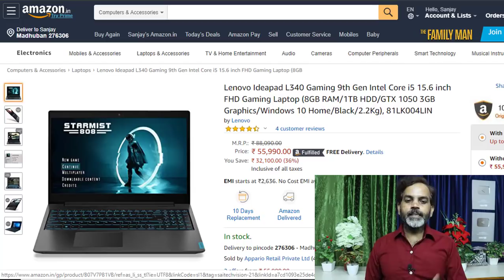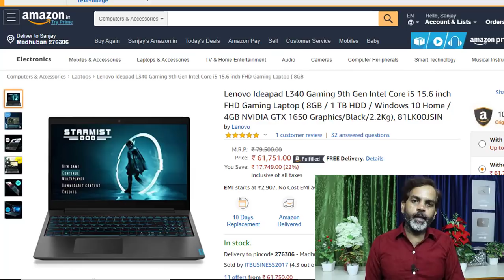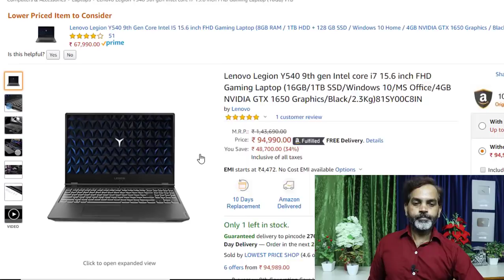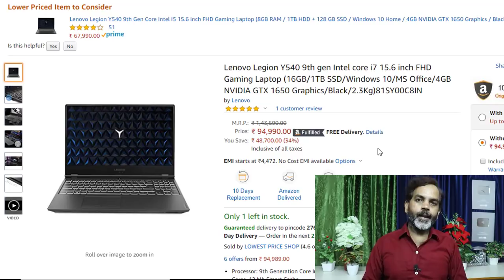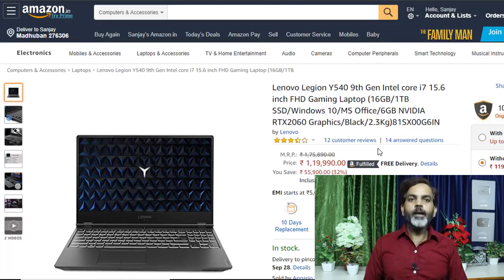Lenovo Gaming Laptops Full Details with Best Price in Hindi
Namaskar Doston ! is video me Lenovo ke Gaming Laptops ke bare me bataya gaya hai.